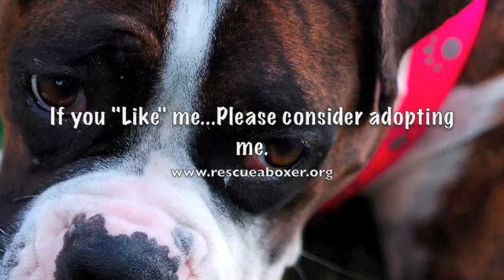Mitzi's first trick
This is NorCal foster girl, Mitzi, showing off her new trick.